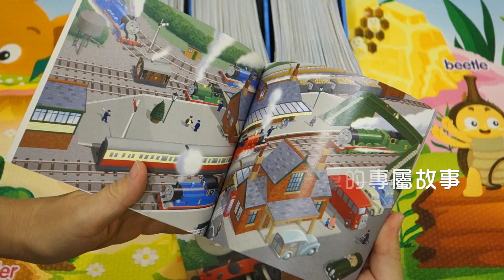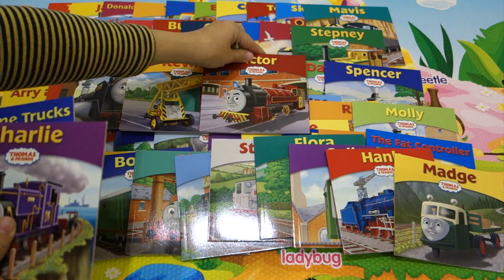湯瑪士小火車英文故事書【Thomas Story Library: the Complete Collection with 65 books】開箱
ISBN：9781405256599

Collected here for the very first time are all sixty-five books in the much-loved Thomas Story Library.

From Thomas to Terence, Freddie to Flora, there is a railway adventure to thrill every Thomas fan.

Packaged in a beautifully designed box, this collection will make a great addition to any pre-schooler's bedroom or nursery.

Publication date:
4 October 2010
Format: Paperback

Age range: 3+
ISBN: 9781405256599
Pages: 32
Dimensions: 135x150mm
Type: Book
Gender: Male